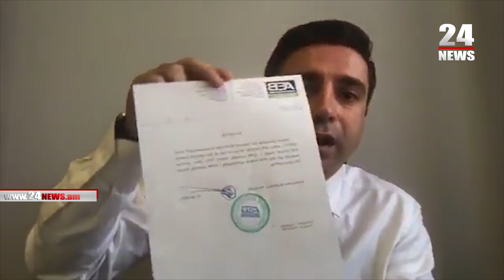Ալենի պաշտոնը, Ալենի դիրքը, Ալենի կարգավիճակը թույլ չի տալիս նրան գումար աշխատել․ Ալեն Սիմոնյան